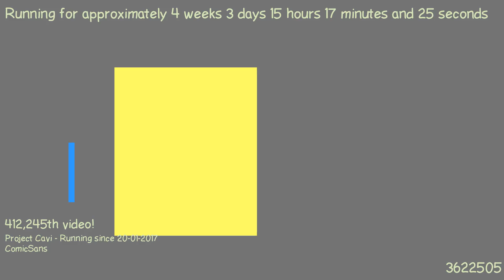1487683299 - Webdriver Cavi - O